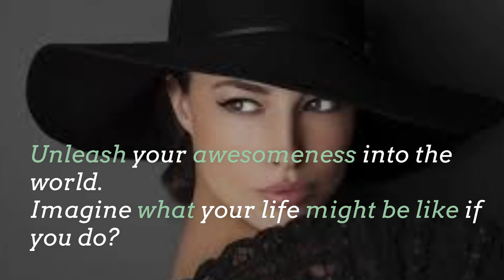Legacy Writer - Let Jacques de Villiers Unleash Your Epic Story.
Jacques de Villiers can write your short form memoir, you bio, your sales copy and your LinkedIn Profile. This is a 1minute 15 second video that gives you a big picture view.